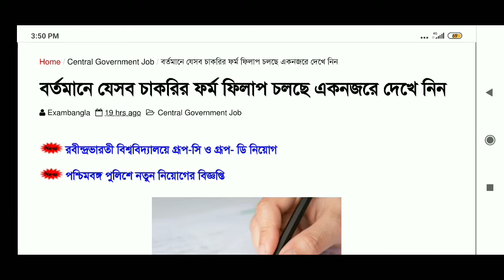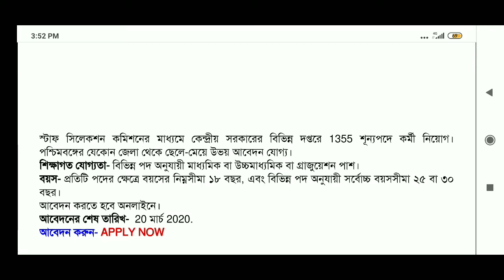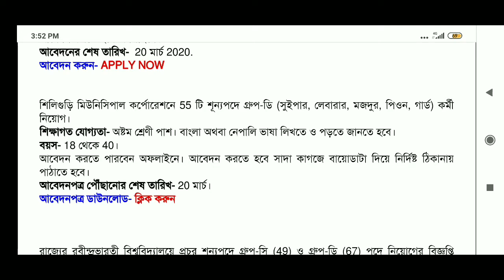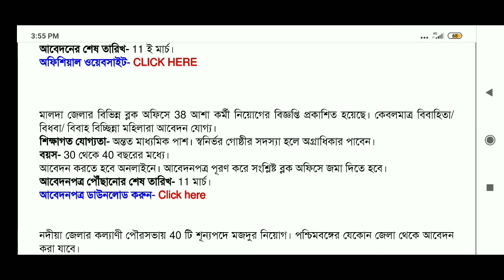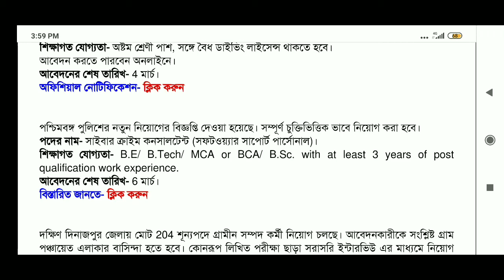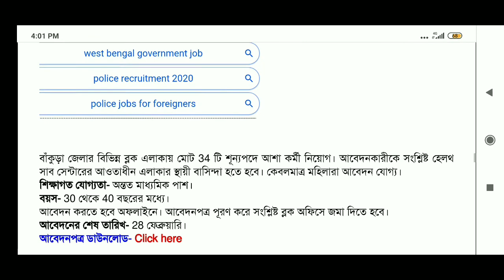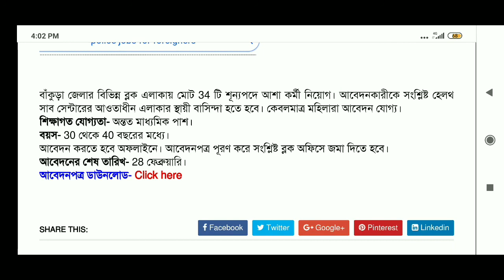বর্তমানে যেসব চাকরির ফর্ম ফিলাপ চলছে একনজরে দেখে নিন, government job news 2029, govt jobs 2020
বর্তমানে যেসব চাকরির ফর্ম ফিলাপ চলছে একনজরে দেখে নিন, government job news update 2020, wb jobs 2020,